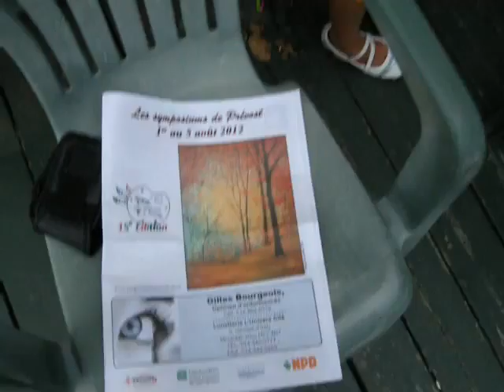conférence de presse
gare de Prévost, juillet 2012, symposium de peinture